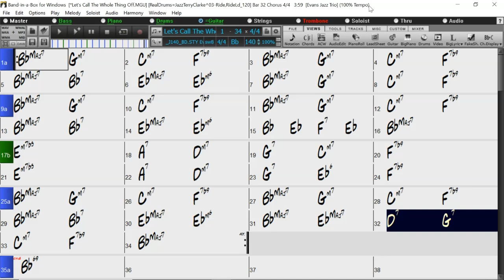BACKING TRACK - LET'S CALL THE WHOLE THING OFF (Bb) 140 BPM SWING